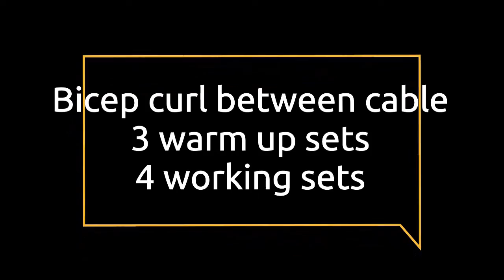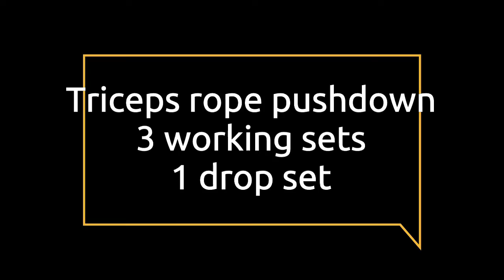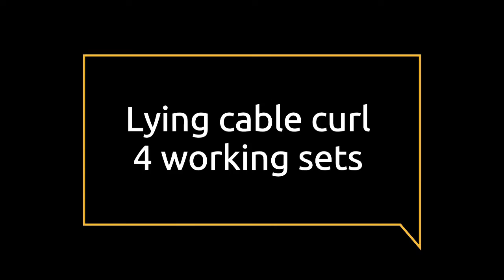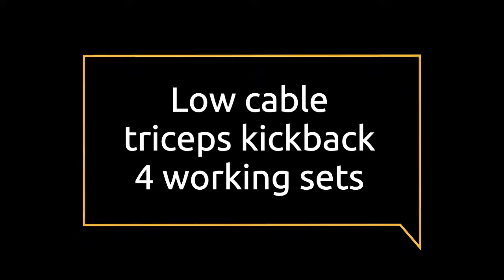Biceps/triceps workout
Today we train biceps and triceps. We alternately do a biceps exercise and a triceps exercise in order to stimulate our muscles in a different way.